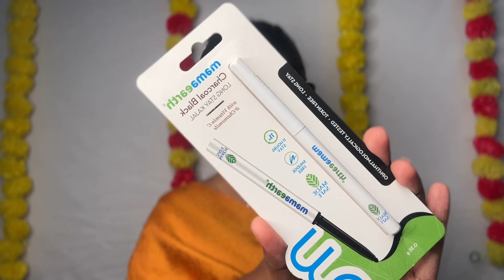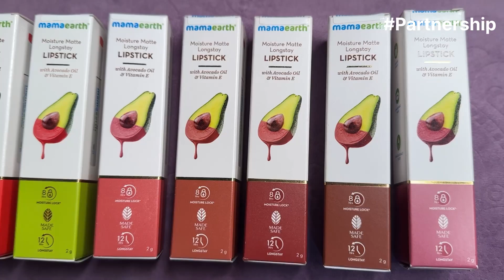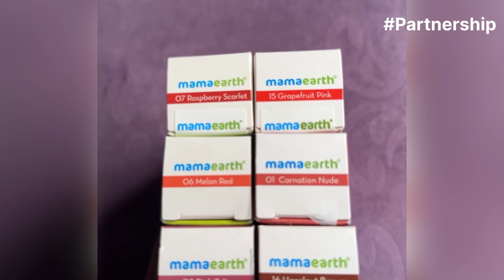ദീപാവലിക്ക് ഒരുങ്ങാം🪔 Diwali makeup look| temple makeup look | Traditional makeup | Aiswarya Gopi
Diwali makeup look🪔 | temple makeup look | Traditional makeup look| Aiswarya Gopi